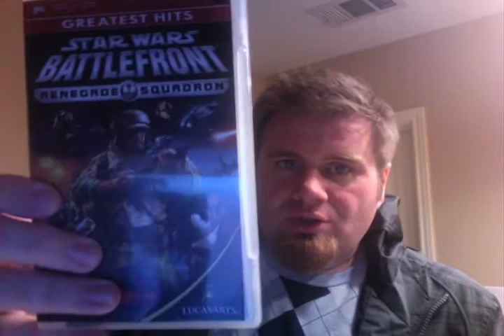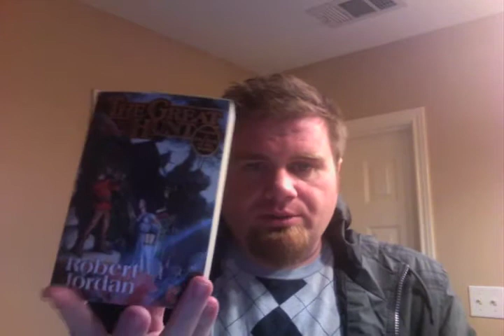todd vlog ep. 24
XMAS Eve vlog! Presents! Food! Fun!